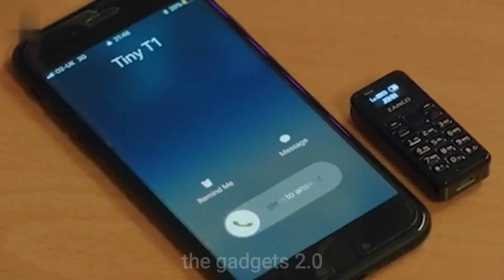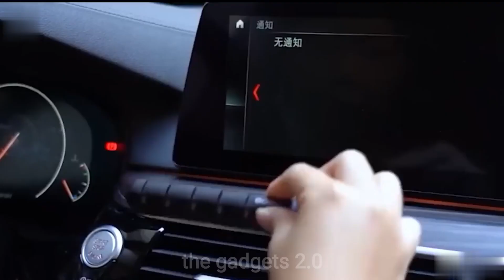8 Cool Gadgets You Can Buy On Amazon Under Rs,199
8 Cool Gadgets You Can Buy on Amazon | Under Rs,199 Rs,299 to Rs,500